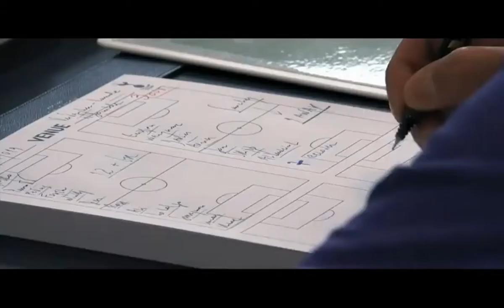Jose Mourinho says f*ck off To Sky Sports And Turn Off The TV l All Or Nothing Tottenham Hotspurs